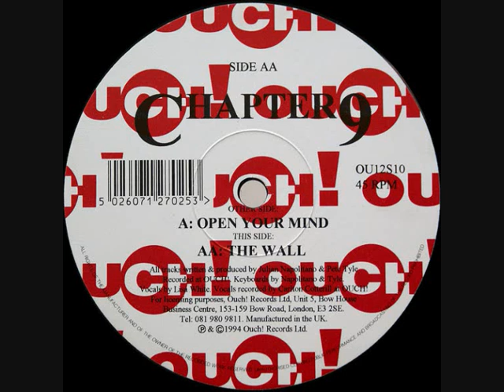CHAPTER 9 - OPEN YOUR MIND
Label:
Ouch! Records
Catalog#:
OU12S10
Format:
Vinyl, 12", 45 RPM
Country:
UK
Released:
20 Feb 1995
Genre:
Electronic
Style:
Progressive House, Euro House, Progressive Trance